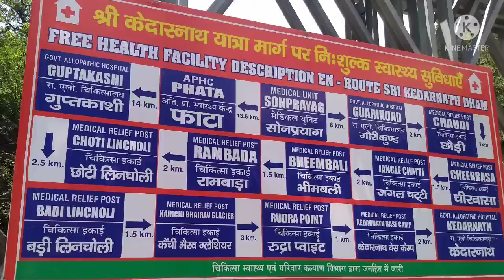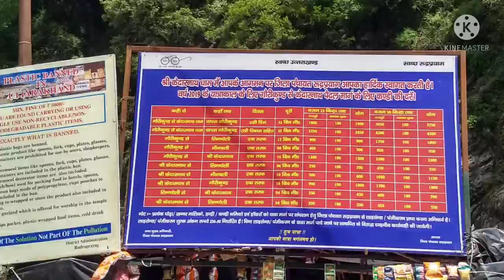Chardham Yatra My journey 🙏❤️